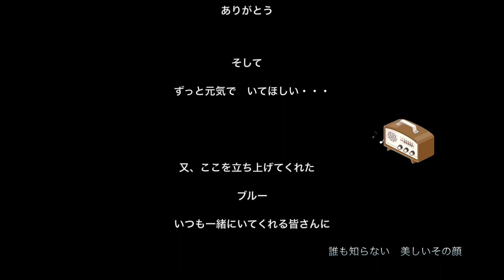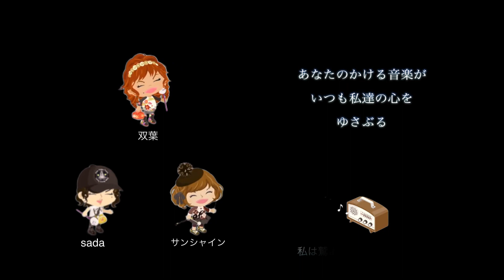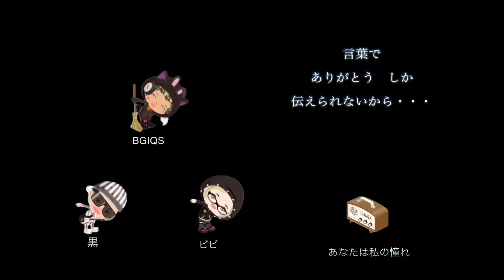アメーバピグ Ｐちゃんへ感謝のメッセージ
闘病生活を送りながら、洋楽80Ｓ'001ファンクラブのコミュニティーのみんなへ
いつも音楽を配信してくれるPちゃん。
メンバーからの感謝のメッセージビデオです。